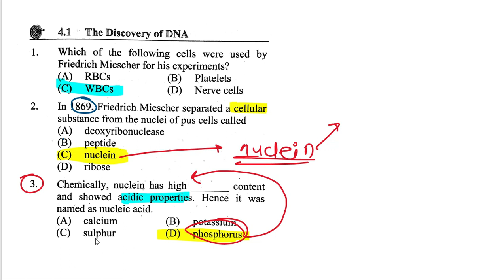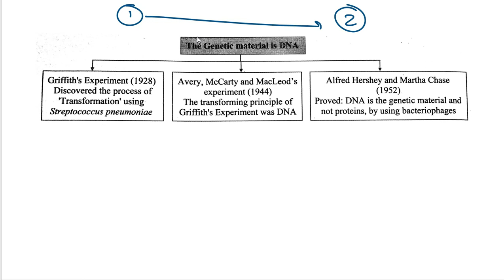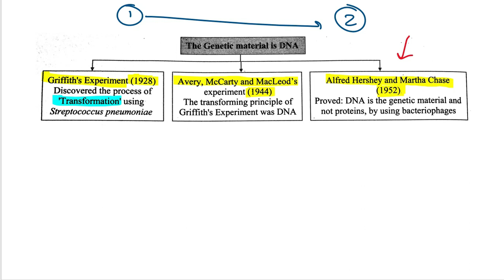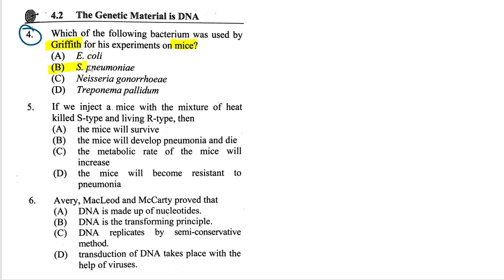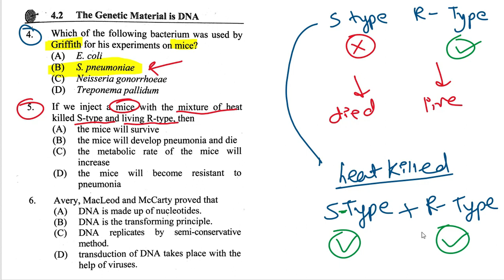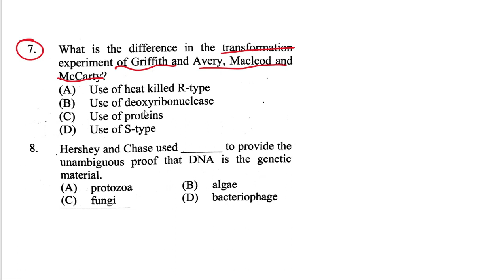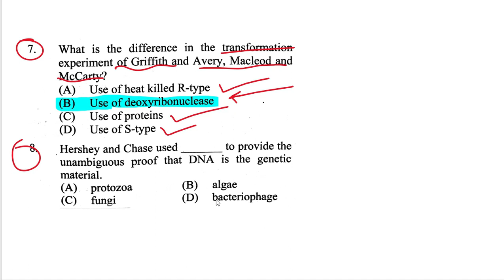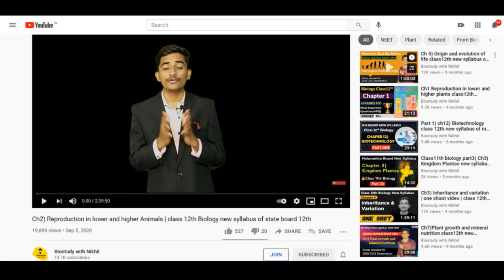MHT-CET Class12th Biology / Ch4 Molecular Basic of Inheritance || MHTCET Exam 2021 | part 1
mht cet 2020 syllabus pcb group,
mht cet 2021 syllabus pcb group,
mht cet syllabus 2022 pdf,
mht cet biology book pdf,
mht cet 2021 notes pdf,
is syllabus reduced for mht cet 2021,
biology chapter wise weightage for mht cet 2020,
chapter wise weightage for mht cet 2018 biology,
chapter wise weightage for cet 2021,
mht cet books pdf,
mht cet 2021 paper pattern,
mcq questions with answers pdf,
mcq exam questions,
mcq questions with answers,
multiple choice questions pdf,
multiple choice questions quiz,
mcq test paper,
types of multiple choice questions pdf,
multiple choice test sample in english,
mht cet 2020 pcm question papers with answers pdf,
mht cet 2019 question paper with solution pdf vidyalankar,